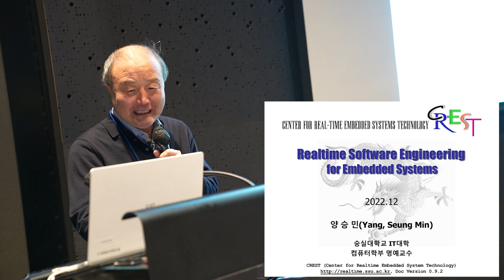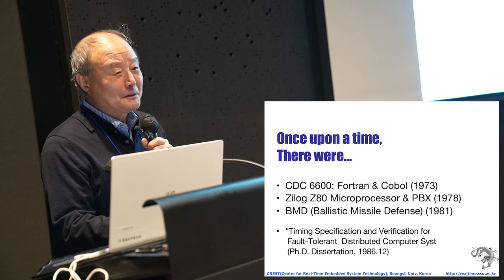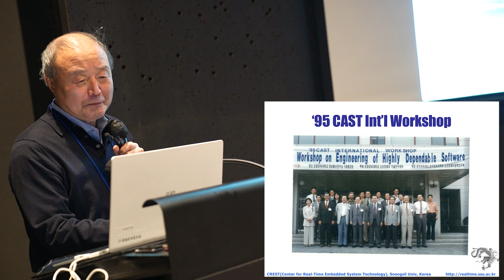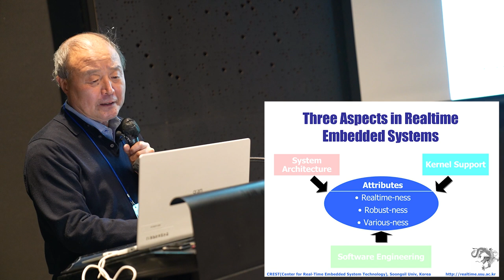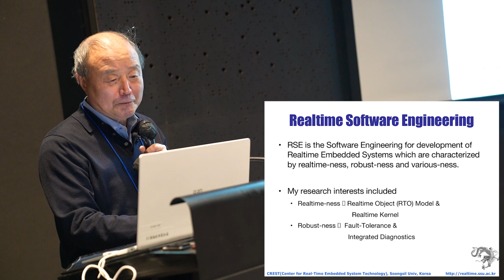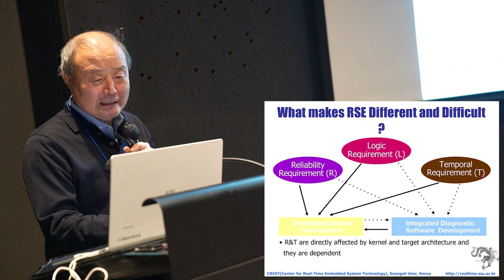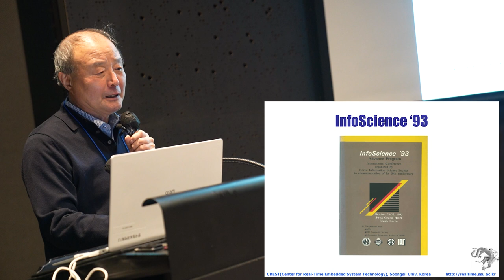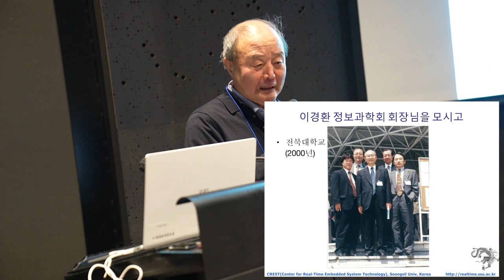[ComputerHistory-SE-2022] Can we make dependable SW? | 양승민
20세기 대한민국 컴퓨터 개발 역사 워크숍 VIII : 소프트웨어 공학 역사
키노트 : Can we make dependable SW?
발표자 : 양승민 (숭실대학교  명예교수)